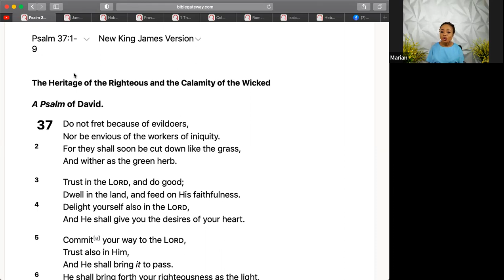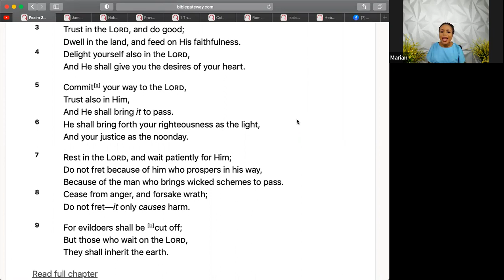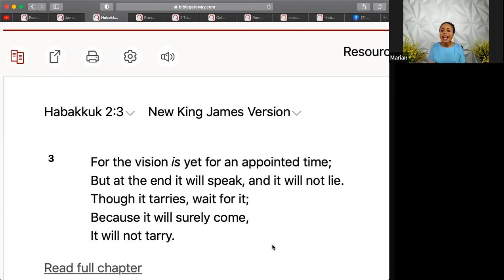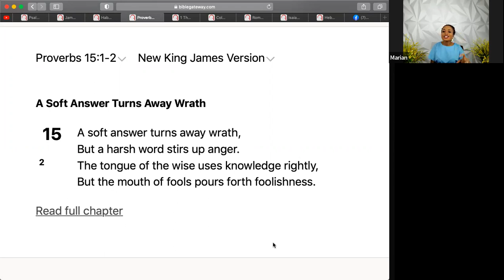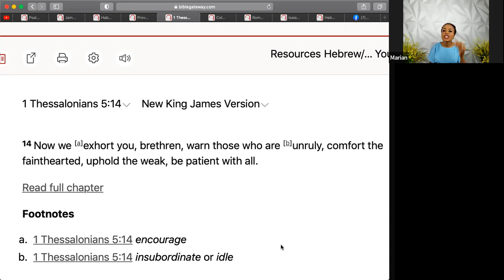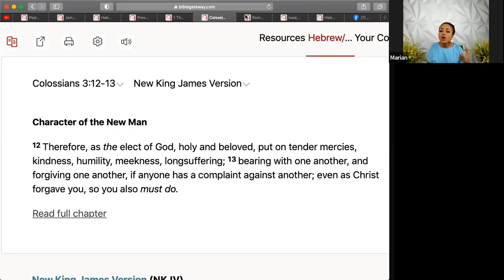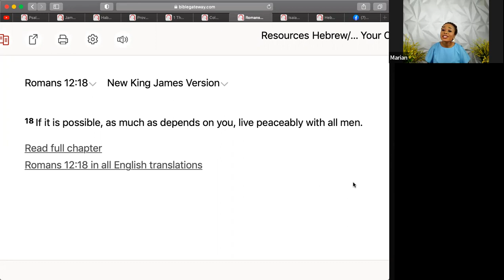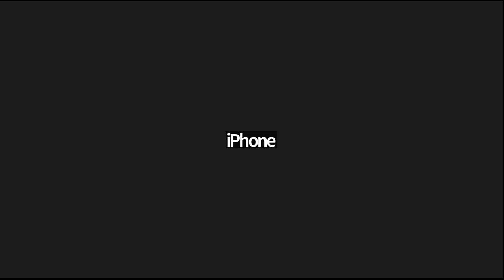How To Exercise Patience / The Transforming Woman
invite your friends to come partake of the blessings and revival